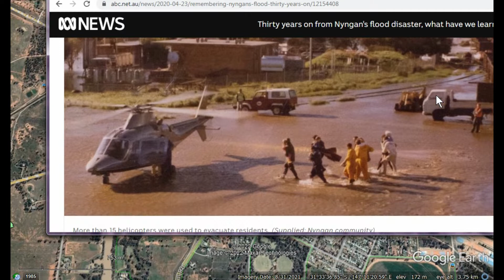Flood Levee on Bogan River and Music Festival at Nyngan NSW Oct 2022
Nyngan is a town on the Bogan River in New South Wales.    We look at the Levee Bank that protects the town from flood waters in November 2022.
We also go down-stream to Wilcannia on the Darling River where the river has reach the top of the river-bank.